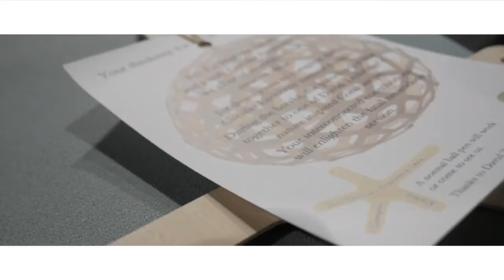Circular Economy Coral Globe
CE summit activity David Trubridge Coral lamp 1